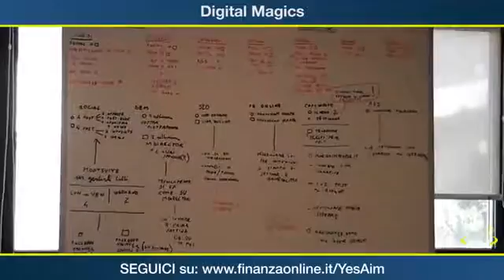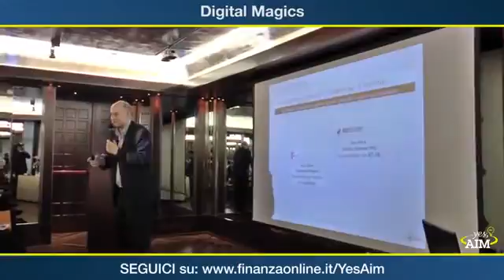Yes AIM: Chi è Digital Magics?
Our first speaker at Startup Grind Milano was Enrico Gasperini, the founder and president of Digital Magics, an investment company which has been active since ...

Ecco il momento del debutto su AIM Italia di Triboo Media. Video girato da Silvio De Rossi alla Borsa italiana.

Go si quota sul segmento AIM di Borsa Italiana.

Sanremo 2015: Intorno all'Ariston è tutto pronto per l'avvio del 65° Festival di Sanremo. La manifestazione canora prenderà il via domani sera per chiudersi sabato 14 febbraio. Ieri c'è...

La Bank of England confida nella forza dell'economia britannica e ritiene il problema della bassa inflazione un problema temporaneo. Troppa fiducia?

Yes AIM: Ospiti della puntata del 17/02/2015 di FinanzaOnLine TV Digital Magics